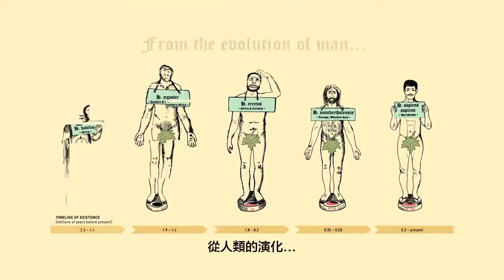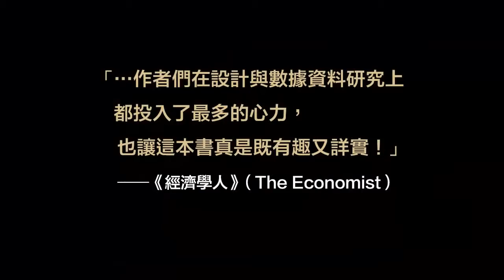100張收藏億萬年人類與地球故事的視覺資訊圖《比例尺畫的世界史》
■意想不到的視覺比例解答─

世界財富如何增長？
偉大藝術家何時創作？
工業革命有多戲劇化?
哪些書賣最好？哪些藝人的唱片最暢銷？
哪種心理疾病最常見？
誰擁有最大帝國？
地球是什麼做的？
世界上的主要生物各有多少？

從野蠻至文明，
從我們衣不蔽體的祖先到驚人消費商品排行榜；
從百億年前宇宙誕生，到現代世界的大眾行為統計，
──讓我們用比例尺畫出來看明白！